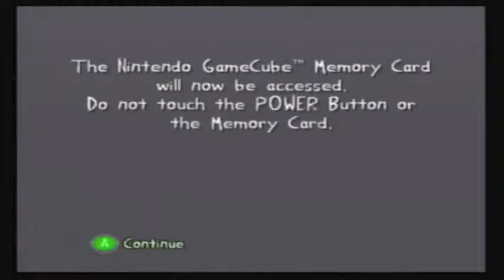Cel Damage Part 36: Shooting Stars Flag Rally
Sorry I kinda blazed through the end part but I was so excited to have completed the game.